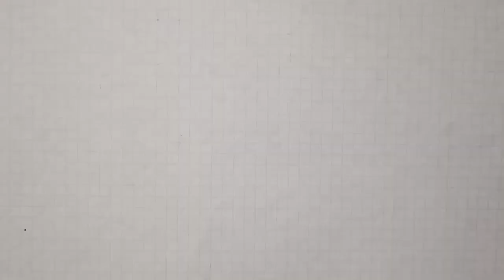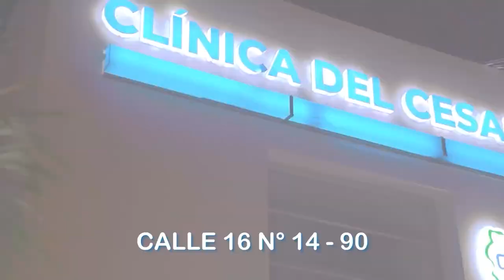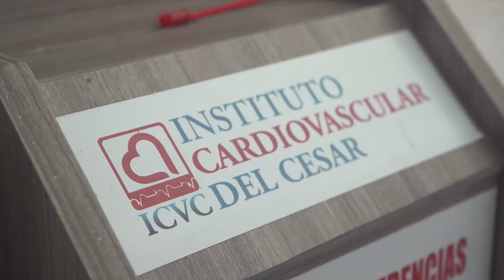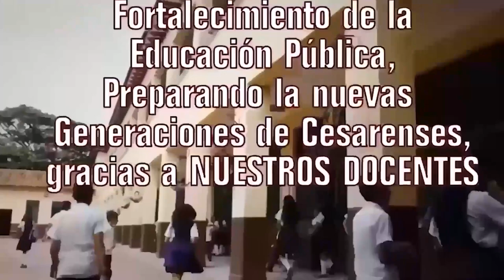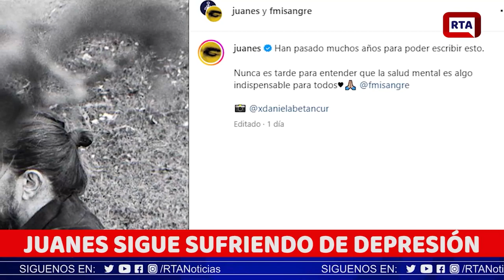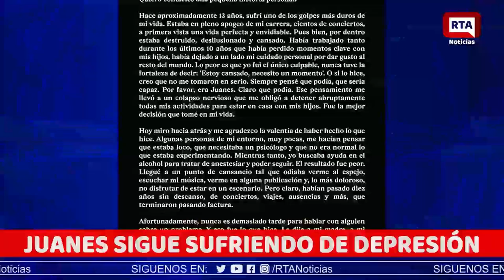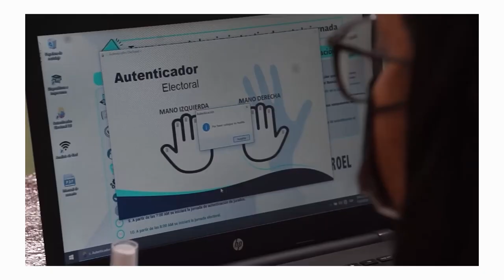RTA NOTICIAS 31 DE AGOSTO DE 2023